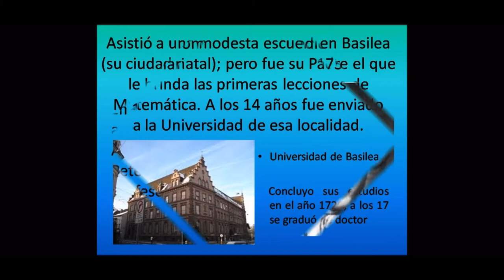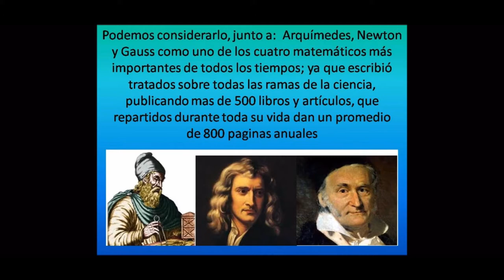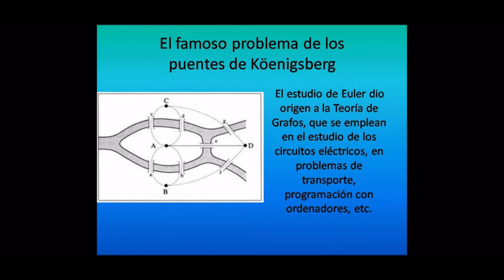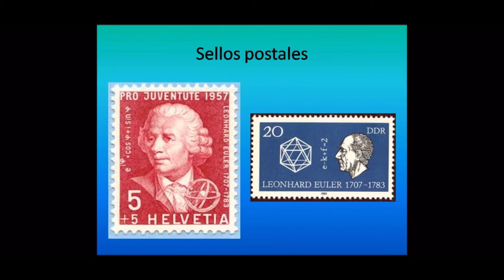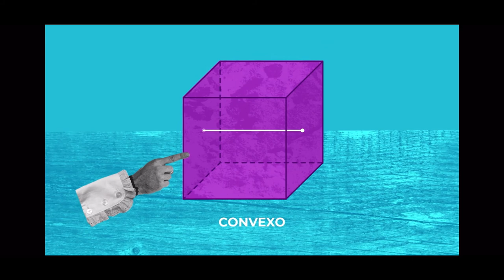Leonhard Euler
Biografía.